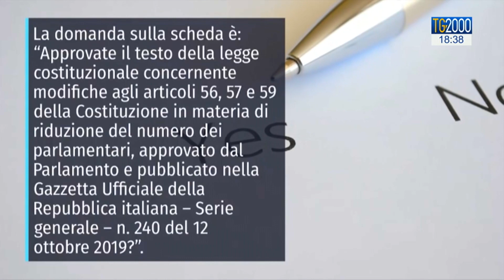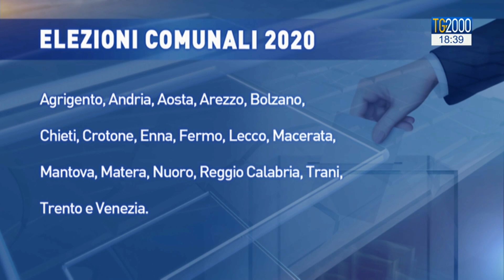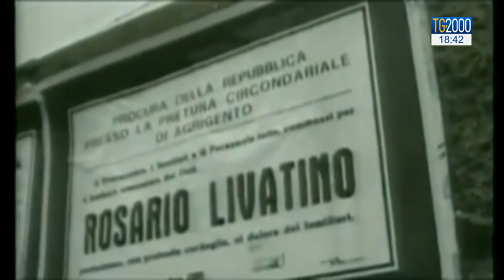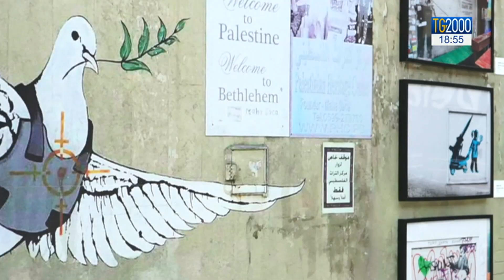Tg2000 del 19 settembre 2020 - Edizione delle 18:30